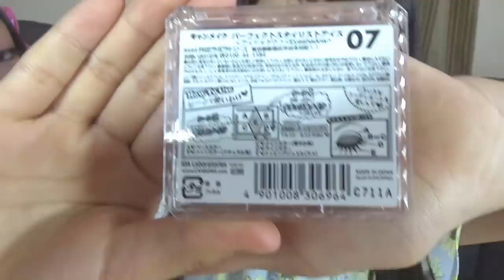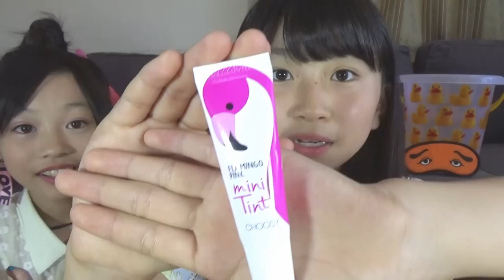ねねのおすすめバッグ紹介＆バッグの中身♡夏ver.【フライングタイガー】